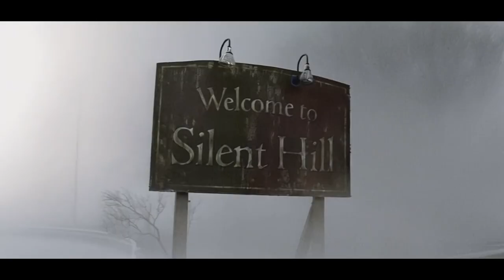Silent Hill 3 Ai trailer - Live action concept - Robert Pattinson , Christina Aguilera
This is the teaser trailer for an upcoming Silent Hill film set to release in 2025, featuring Robert Pattinson and Christina Aguilera, represented through artificial intelligence. scary aitrailer Robert Pattinson
A.I. used in this video:

Elevenlabs
Leonardo
Minimax

*** The artificial intelligence featured in this video does not employ deepfake technology with actual facial datasets of celebrities or other prominent figures. Instead, it is utilized to creatively illustrate various roles from movies, comics, and more in a humorous and parodic manner through animated fan art.

***This is a concept trailer intended to provide fans with a preview of the potential film. It is not designed to deceive or defraud anyone.

***This video is safeguarded by fair use provisions, as it illustrates a particular or hypothetical film concept and amalgamates excerpts from existing works to forge a distinct creative interpretation and impart new significance. It serves as a visual commentary on the potential representation of a film idea.